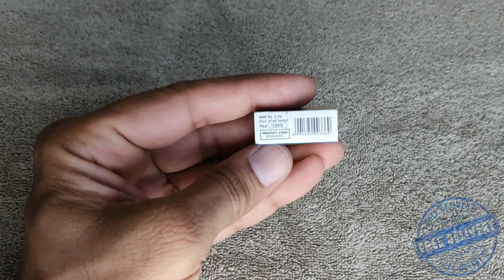Apsara Sharpner | Free Home Delivery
in this video, you will find a review for Apsara Pencil Sharpner .